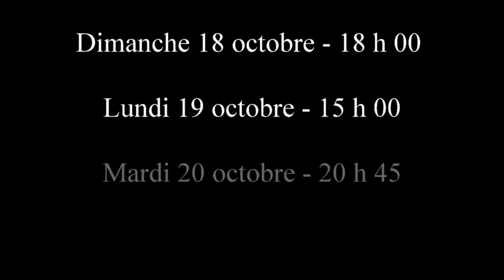VICE VERSA (Oct-2015)